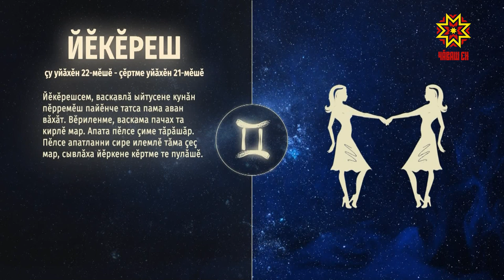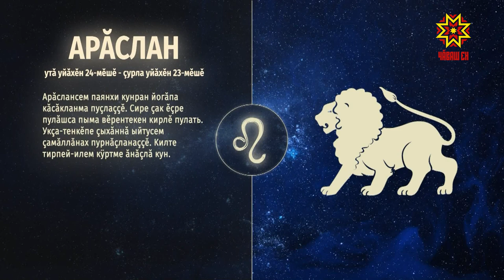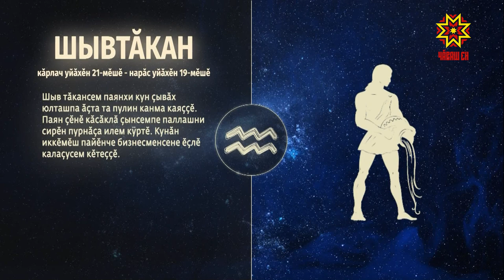Ир пулсан. Выпуск 01.04.2021